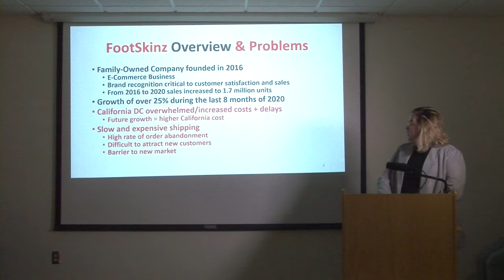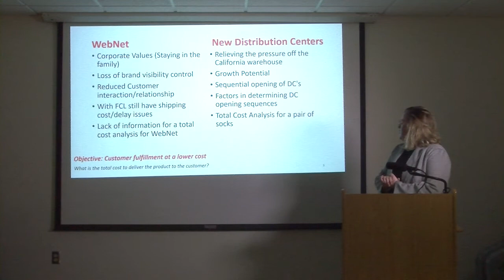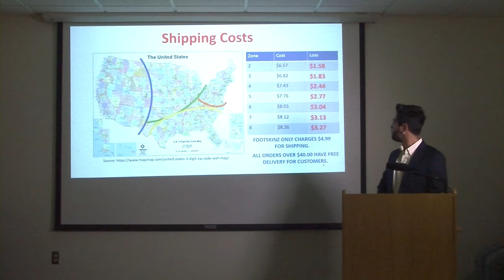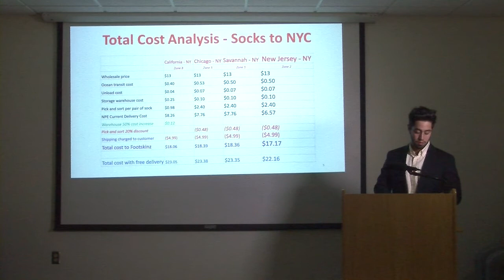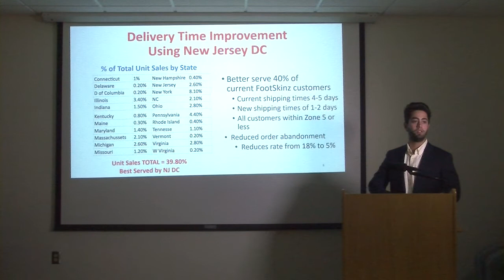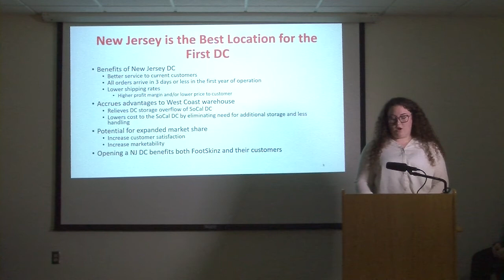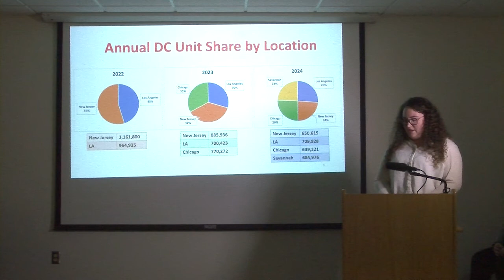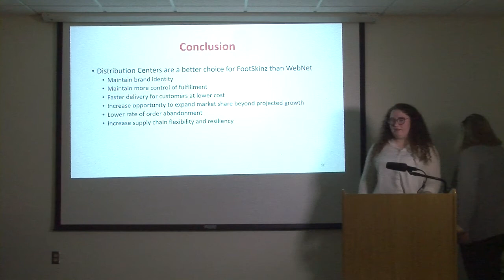University of Wisconsin Superior 2021 Student Case Competition